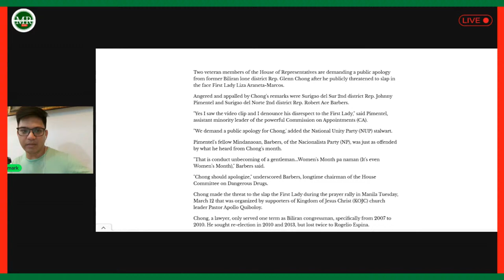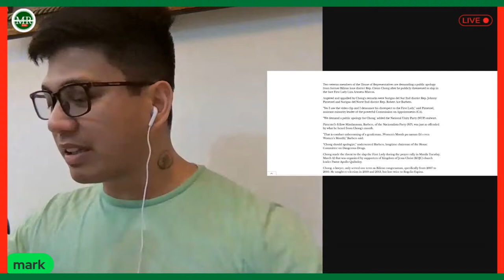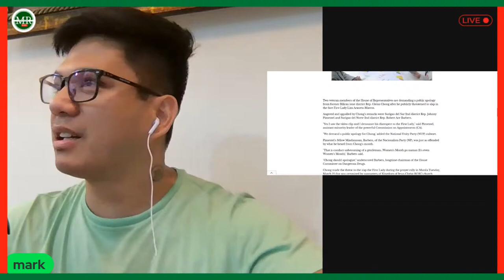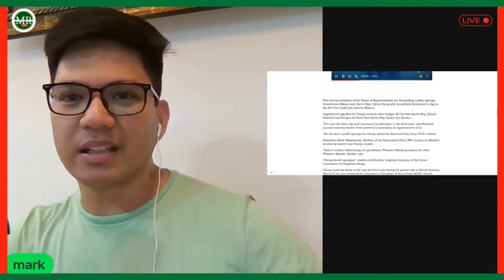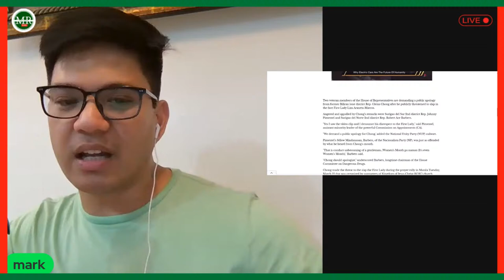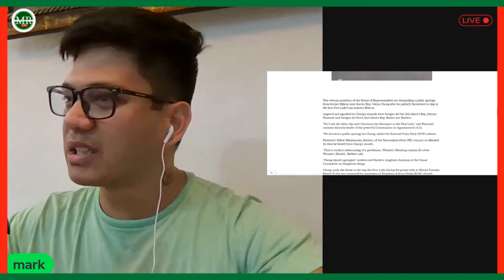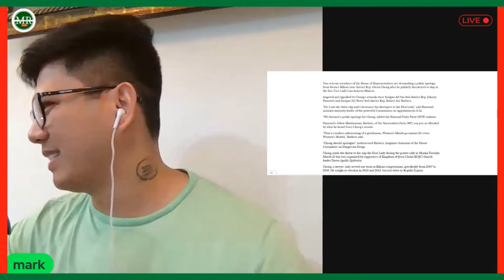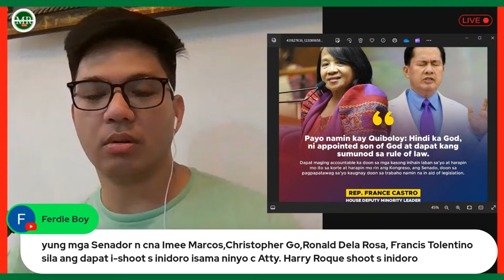PAG DI NASUNOD SI QUIBS!?